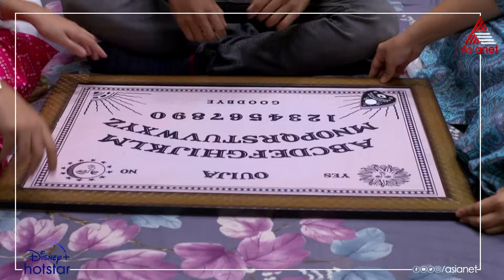NammalPromo മുത്തച്ഛന്റെ ആത്മാവിനെ വിളിച്ചുവരുത്താൻ ശിവദയും കൂട്ടുകാരും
Nammal || Today at 2:30 PM || Asianet

Chasing their dreams, celebrating success, and overcoming failures and heartbreaks, this story follows the colorful lives of six youngsters.